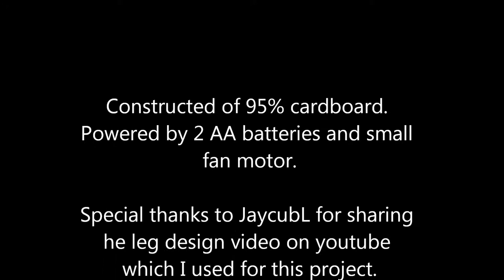Panther Prowling battery operated pulley driven automata.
I made this as a mothers day gift to my mother. Thanks to the video  posted by JaycubL with his leg design which I used on this.